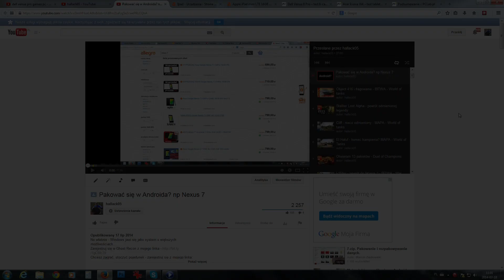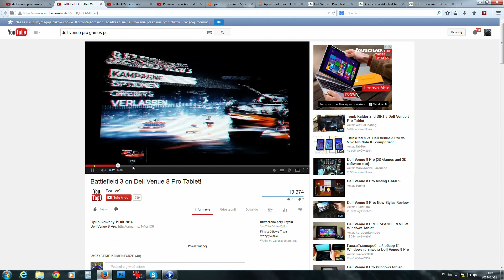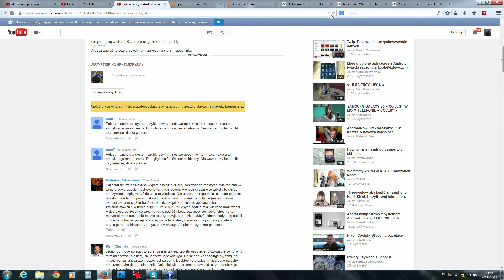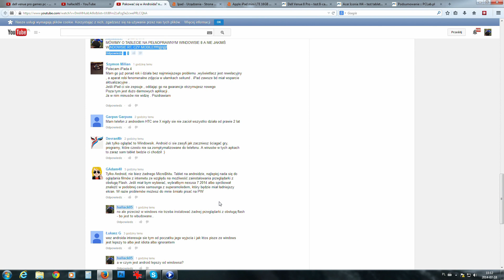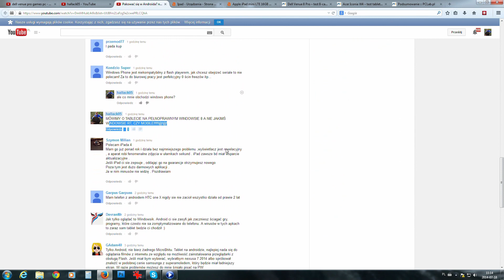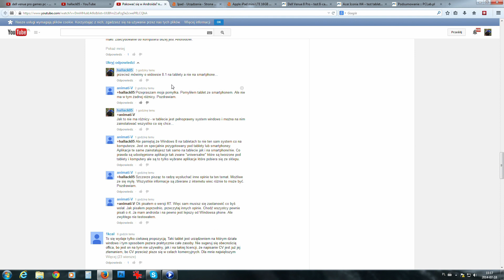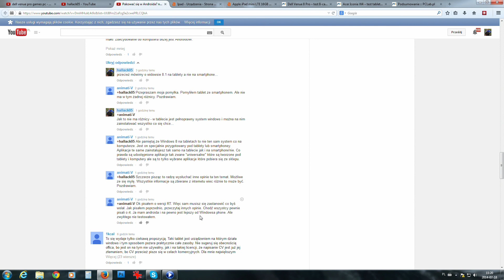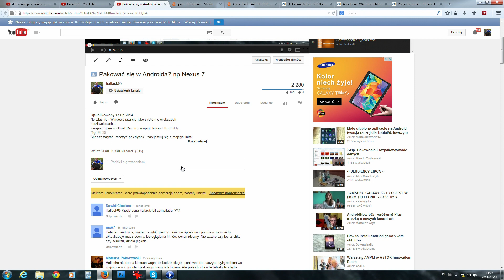Android? - Hallack hejtuje widzów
Jak macie wolny czas i chcecie się pośmiać z mojego hejtu - zapraszam :)